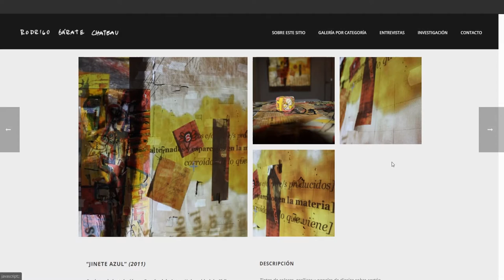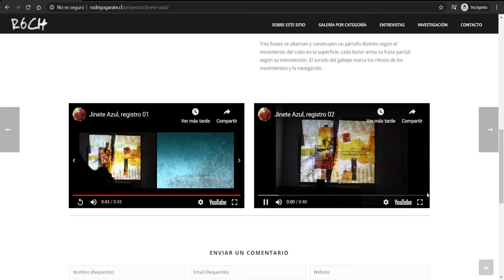Jinete Azul - Rodrigo Gárate Chateau